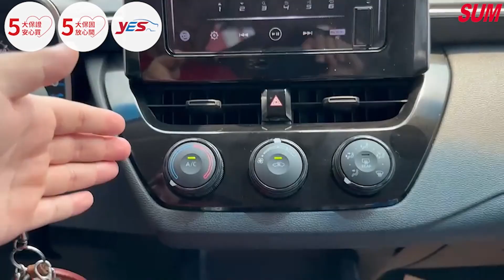已收訂【SUM中古車】TOYOTA ALTIS 2020年 經典版/低里程只跑1萬多公里/快控鍵+跟車ACC/7安/YES認證/里程保證 彰化縣 永春汽車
車商資訊：SUM永春汽車
聯絡人：張信能
LINE：qaz840706
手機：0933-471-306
車輛資訊：TOYOTA ALTIS 2020年
車商地址：彰化縣花壇鄉中山路二段463號(彰化監理站北邊100公尺)